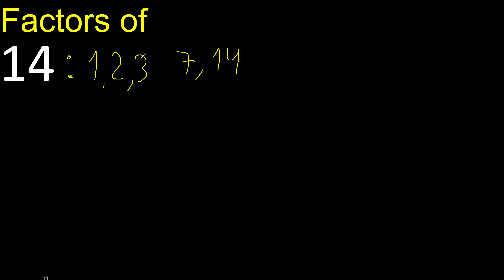factors of 14 , how to find factors of an integer, dividers of . quick method trick fast